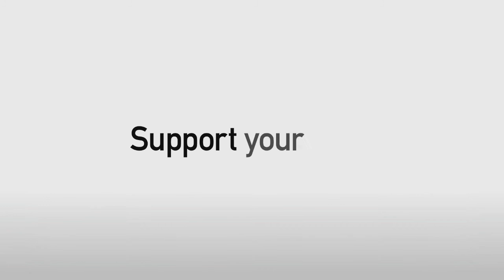Harriers MD Dave Pountney talks 'Give it 100%'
Managing Director, Dave Pountney, talks about the 'Give it 100%' campaign.